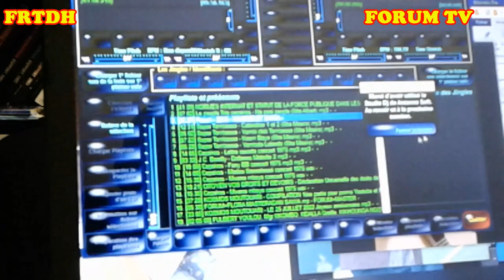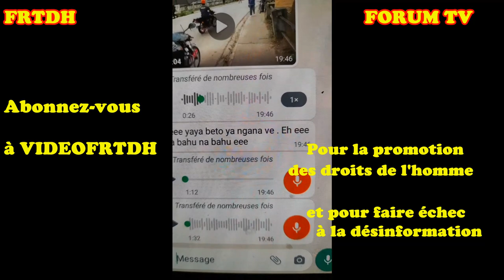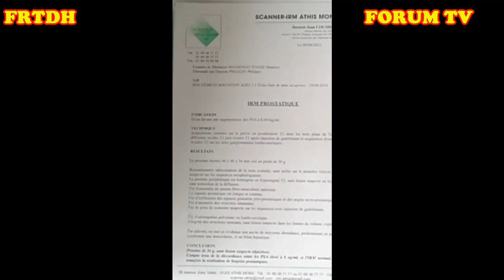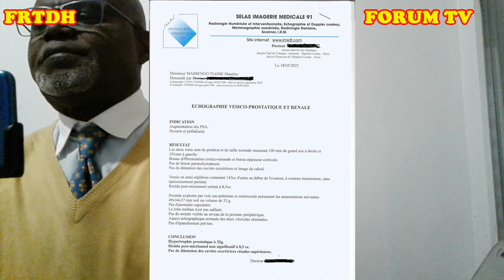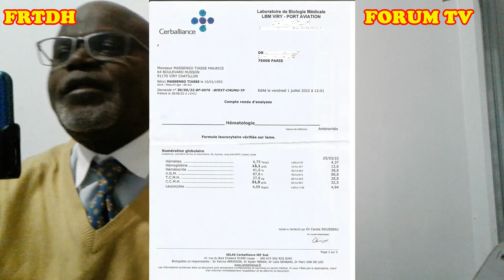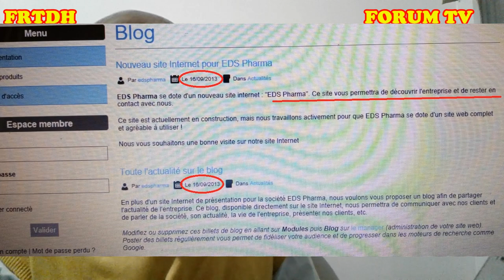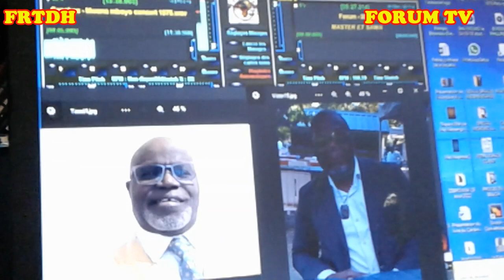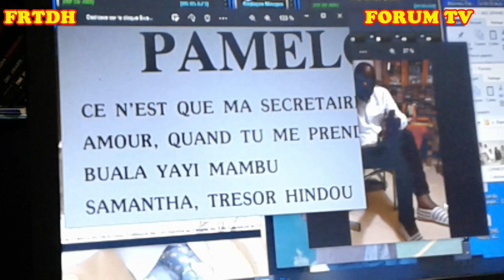L'Afrique du progrès et de la dictature aux obsèques de la Reine à Londres. Congo démission d'Andely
Les funérailles de la Reine Elizabeth II minutieusement bien préparée s'est déroulée sous une vigilance accrue des forces de l'ordre. Comme l'ont mentionné l'ensemble des médias, le royaume a réussi à mettre en place un dispositif de sécurité encore plus gigantesque que celui déployé en 2012 aux Jeux olympiques en 2012.
Les 2000 invités dont des Chefs d'Etat du monde entier, des représentants des familles royales étrangères et des célébrités internationales, devaient aussi être protégés durant cette cérémonie.
Cependant deux évènements inattendus pour les Africains.
1. Un Africain a surgi pendant la cérémonie en demandant á la  dépouille de la Reine Elisabeth II de dédommager l'Afrique pour ses crimes liés á la traite négrière, l'esclavage, la colonisation, le néocolonialisme avant son inhumation. J'espère que cet incident fera progresser la situation des habitants de l'Archipel des Chagos déportés manu militari à Maurice.
2. Le dictateur du Congo Denis Sassou Nguesso non invité par la famille Royale a fait le déplacement pour Londres où il a été humilié par les services de sécurité qui l'ont empêché l'accès au bus destiné aux invités officiels.
Cet ouvrier militaire, ancien communiste pur et dur devenu démocrate, franç-maçon en proie à une démence sénile a fait du Congo ingouvernable. Tout se fait au tour de son nom et sa famille.
Les principes dé liberté et d'égalité des citoyens d'entreprendre et de participer aux affaires publiques sont bien ignorés. L'apartheid est devenu une réalité au Congo. Le partenariat public privé est devenu la possession des biens publics par la famille et le clan Sassou Nguesso.
Suite à la découverte avec stupéfaction le 17 Septembre dernier  des valises bourrées de billets en provenance d’Oyo, remises par Sassou Nguesso à Nzouba-Ndama et saisies à la frontière avec le Gabon, le Ministre Andely n’en revenait pas, lui qui cherchait désespérément l’argent pour payer les pensions de retraite, les salaires ou les bourses, à oyo il y a l’argent qui dort ? Sassou se moque des Congolais, des Institutions financières et de l'Europe qui renflouent ce petit pays supposé pauvre mais véritablement très riche en ressources naturelles.
Après l’humiliation de Sassou à Londres, Andely a compris qu’il ne pouvait plus servir l’Empereur d’Oyo car ce dernier n’était pas un président mais plutôt un charlot.
L’honneur et le crédit de Rigobert Andely son ministre des finances a été bien entamé au sein de la CEMAC. Au lieu d’être le gage et la garantie pour l’assainissement et le redressement des finances du Congo, il est aujourd’hui tombé dans le piège de la mafia familiale de Sassou et son clan décidés à saccager le pays et réduire ses habitants dans une extrême pauvreté.
Si l’Union Européenne considère la Hongrie comme pays n’étant plus dans les normes d’une démocratie et recommande de suspendre 7,5 milliards d'euros de financement pour ce pays en raison de la corruption ce qui est plus légitime d'ailleurs car le Premier ministre de ce pays Viktor Orban soumet comme de nombreux dictateurs Africains, les tribunaux, les médias, les ONG et les universités ainsi que la restriction des droits de l’homme pendant leur gouvernance.
Des sanctions financières doivent également s’imposer pour toutes les dictatures qui violent les principes et les normes de l’État de droit qui compromettent l’utilisation et la gestion des fonds octroyés par l’Union Européenne.
Halte à la complaisance de l’Europe, deux poids deux mesures. Le budget de l’UE doit être aussi protégé quant aux aides et appuis accordés à certains pays africains par exemple.
Des irrégularités systémiques dans la législation congolaise et la pratique des dirigeants de ce pays sur les marchés publics confiés à un clan à la tête le soit disant ministre de la coopération internationale et de la promotion du secteur privé Denis Christel Sassou Nguesso. Ce voleur impénitent ne présente pas des garanties suffisantes contre les conflits d’intérêts, sans oublier une administration de la justice qui étale ses faiblesses dans l’efficacité des poursuites et des lacunes dans d’autres mesures anti-corruption.
Le dictateur du Congo et protégé d'une certaine Europe  qui a décidé d'emporter le Congo avec lui à sa mort dans sa tombe dépense les folles sommes des ressources nationales et prêts et aides octroyés par le FMI, les Institutions financières et l'Europe.
C’est pourquoi la Commission de l’UE ne doit pas considérer les dirigeants et régimes qui violent les principes démocratiques porteurs de transparence. Tous les fonds à destination du Congo doivent être suspendus car ce pays ne respecte pas ces engagements envers la Commission européenne.
Maurice Massengo-Tiassé
Docteur d'état en droit
Ancien Vice Président de la Commission Nationale des Droits de l'homme
du Congo, Président du Comité International pour le Respect et l'Application de la Charte africaine des Droits de l'homme et des Peuples et du Réseau Forum Radio Télévision des droits de l'Homme